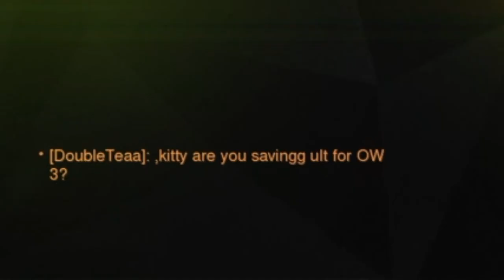Match Becomes Toxic After a Symmetra Teleporter Mishap